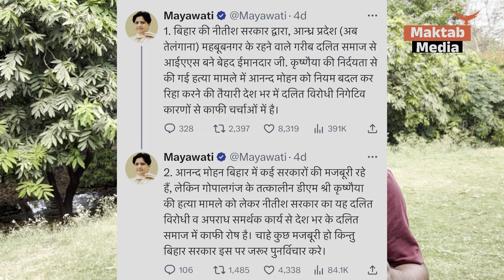Anand Mohan ke sath Rajballabh bhi riha hue ? आनंद मोहन के साथ राजबल्लभ भी रिहा हुए ?